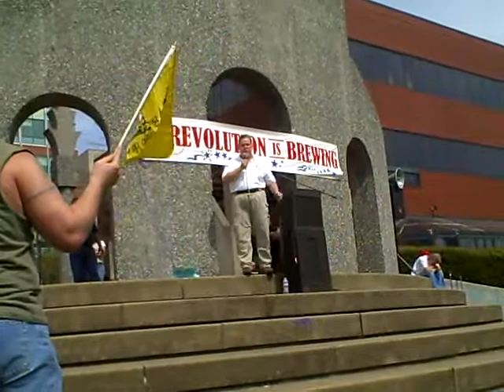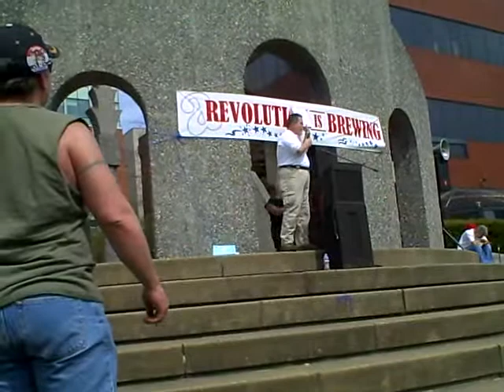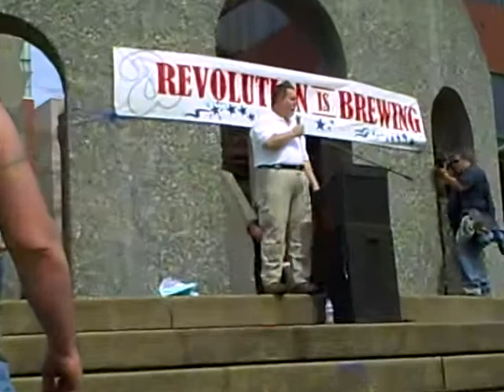Tea Party Pittsburgh, PA 04/03/10 (Part 10)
A community committed to standing together, shoulder to shoulder, to protect our country and the Constitution upon which we were founded.